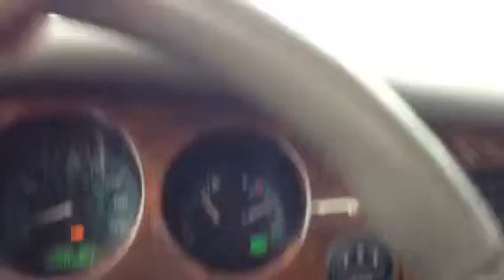Orvis Bound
Pulling into Ridgeway Co